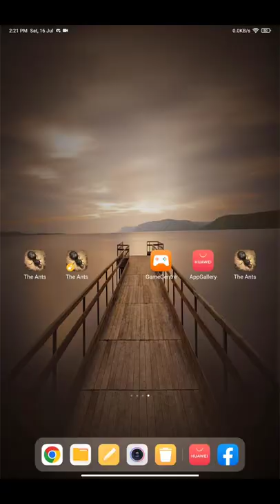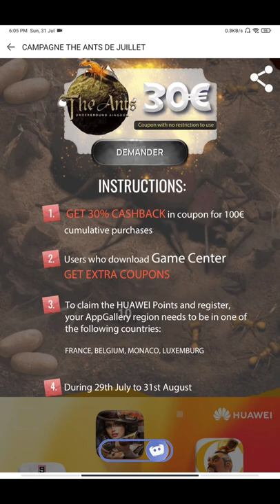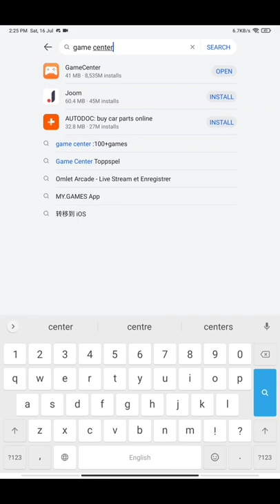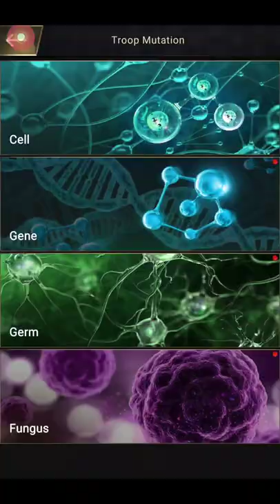Who said that this game is not for F2P (Free to Play) Player || The Ants Underground Kingdom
in this video I have shown that how did I managed to capture level 9 nods of gaurdian Ant 🐜 while playing as F2P (free to play) player , watch the full video to know more about..

In The Ants: Underground Kingdom, you are the ultimate Ant Ruler to lead your Queen and build your Anthill.

To survive and reproduce, wars between animals take place frequently in nature. In The Ants: Underground Kingdom, you are the ultimate Ant Ruler to build the Anthill, lead the Queen, grow the colony, and defend against enemies. For the glory and prosperity of your ant empire, you must show your own strategies resourcefulness.